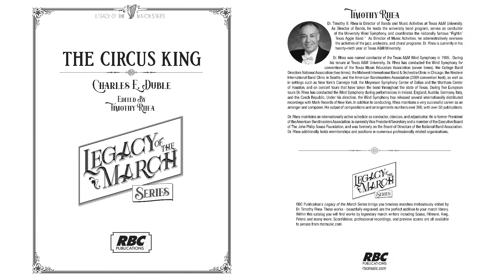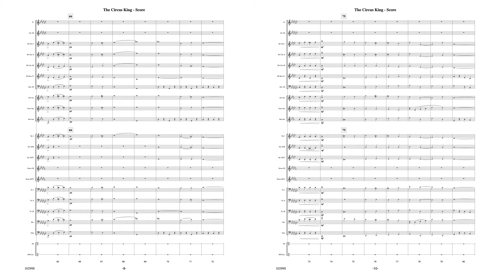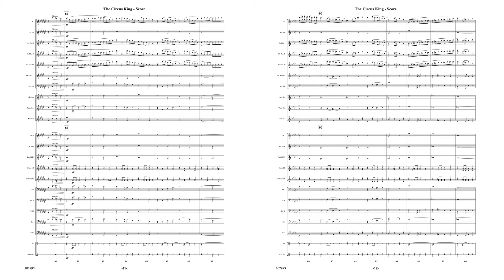The Circus King - Charles E. Duble - ed. by Timothy Rhea